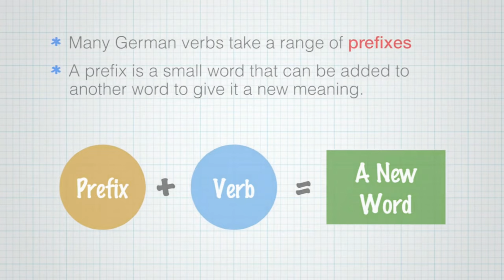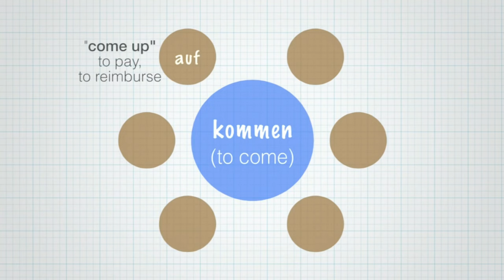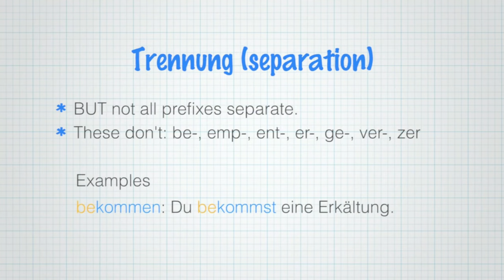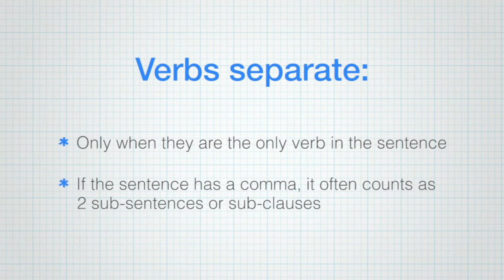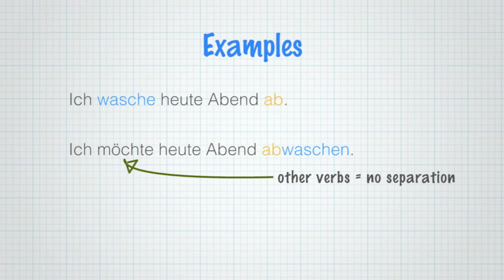Learn German Language Trennbare Verben (Separable Verbs)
Learned German Language Separable Verbs